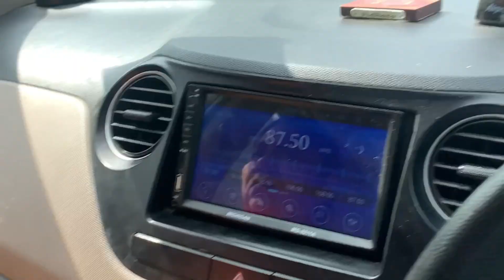My First Vlog 🍀| Mohit sharma |My family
This is my first vlog inspired by some vloggers myfirstvlog vlogs mylife and lots more!

Musician: @iksonmusic

Musician: @iksonmusic